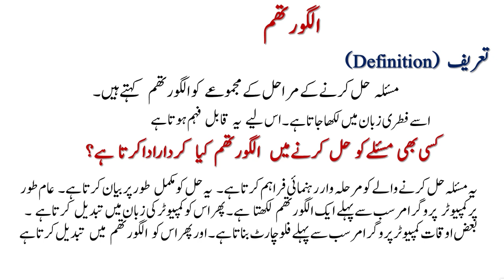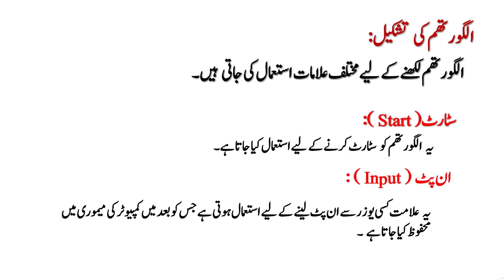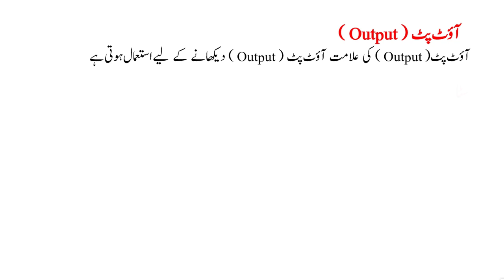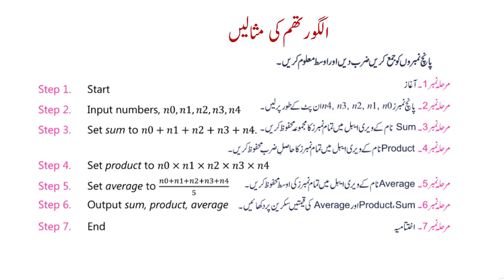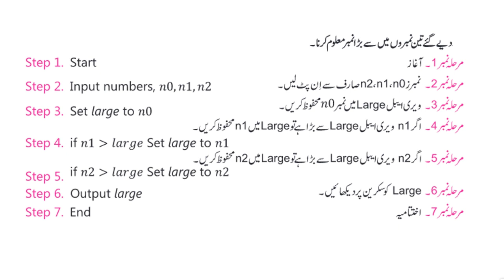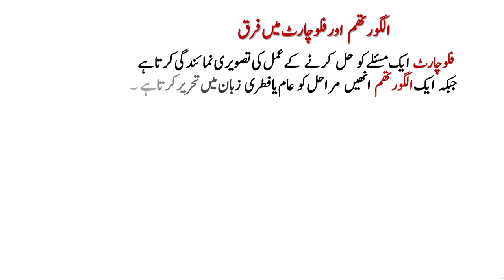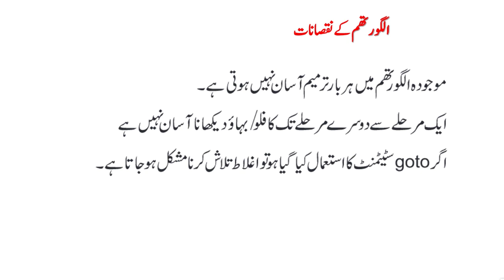computer class 9 chapter 1 in urdu medium Algorithm - role of algorithm in problem solving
Welcome to Waqar ul Hasan Academy's comprehensive tutorial on Computer Class 9 Chapter 1 - Flowchart. In this video, computer class 9 chapter 1 in urdu medium Algorithm - role of algorithm in problem solving

In the context of computer class for grade 9, Chapter 1, in Urdu medium, the concept of algorithms plays a pivotal role in problem-solving. Algorithms are step-by-step procedures or sets of instructions that guide computers and humans alike in solving various problems. They are the fundamental building blocks of computer programs and are essential in making computers perform specific tasks efficiently and accurately.

Understanding the role of algorithms is crucial because they form the foundation of computational thinking. Students learn how to break down complex problems into smaller, manageable steps, which can then be translated into algorithmic instructions. These algorithms enable students to develop logical thinking, problem-solving skills, and a structured approach to tackling real-world challenges.

Furthermore, algorithms are not limited to computer science; they have applications in various fields, emphasizing their significance in problem-solving beyond the realm of computers. Learning about algorithms in Chapter 1 sets the stage for a deeper exploration of computer science and its practical applications.